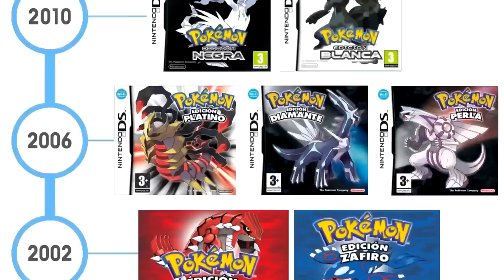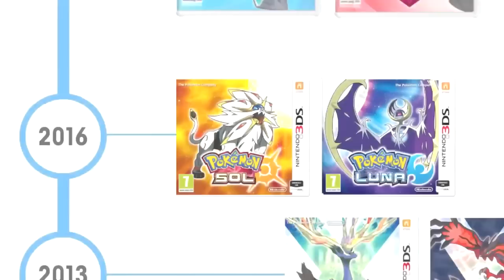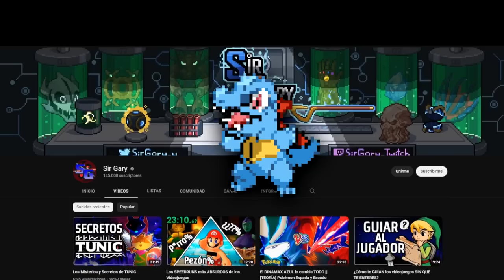Todo el Lore de Pokémon EXPLICADO || Energía Infinita Pokémon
Muchas gracias a @RanguGamer por haberme vuelto a ceder su voz para ser el Presidente de Devon SA.

Este vídeo ha sido pensado como la perfecta introducción de cualquier persona al lore oculto de Pokémon que forma la Energía Infinita. Es un repaso de toda la evolución de esta faceta de Pokémon desde Rojo y Azul hasta Escarlata y Púrpura, pasando por todos y cada uno de los juegos.

Si conocías de antes el concepto de la Energía Infinita en Pokémon, es un buen repaso.
Si no conocías la Energía Infinita de Pokémon, es el vídeo perfecto para cambiar tu perspectiva sobre Pokémon para siempre.

Introducción 0:00
Primera Generación 1:14
Pokémon Rojo, Azul, Amarillo, Rojo Fuego, Verde Hoja y Let's Go Pikachu e Eevee
Segunda Generación 2:24
Pokémon Oro, Plata, Cristal, Oro Corazón y Plata Alma
Tercera Generación 3:24
Pokémon Rubí, Zafiro y Esmeralda
Cuarta Generación 4:24
Pokémon Diamante, Perla y Platino
Quinta Generación 5:27
Pokémon Blanco y Negro, Blanco 2 y Negro 2
Sexta Generación 6:43
Pokémon X e Y, Pokémon Rubí Omega y Zafiro Alfa
Séptima Generación 14:36
Pokémon Sol y Luna, Ultrasol y UItraluna
Octava Generación 17:45
Pokémon Espada y Escudo
Novena Generación 19:33
Pokémon Escarlata y Púrpura